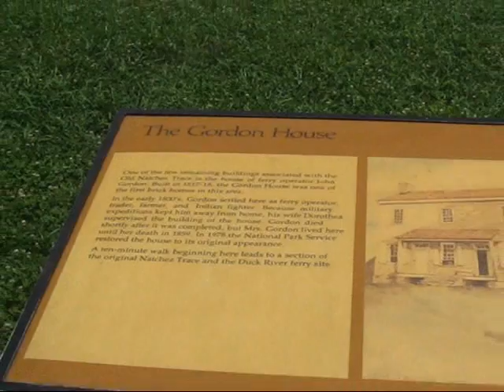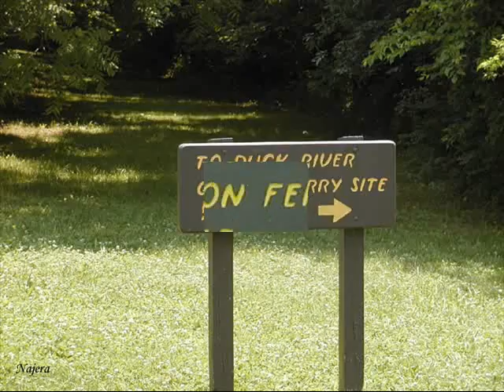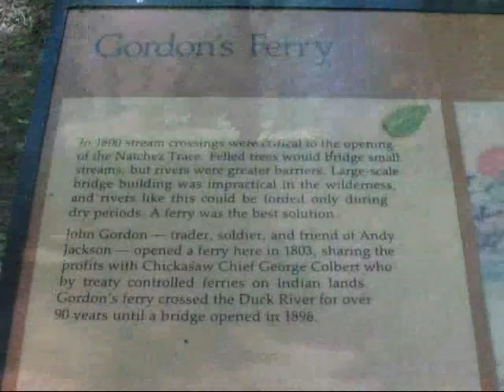RVTripNatchezTracePkwySeries5TheGordonHouseGordonFerryDuckRiver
Series5 - The Natchez Trace Parkway. The Gordon House to the Gordon Ferry Trail to Duck River. Very interesting history. Then back to the real world as we currently know it.